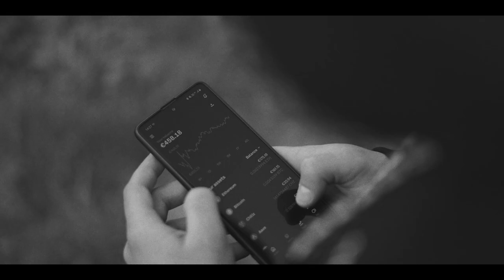Slick - Vzvod feat. Mrigo [Prod. by Erak]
"SVEŽA PLAT" 🍀🌧️💚
Booking and CD orders 💽
Screenplay: Miha Kočevar, Tomaž Dornik - Slick, Darjan Jeličić - Mrigo
Directed & edited by: Miha Kočevar
Starring: Tomaž Dornik - Slick, Darjan Jeličić - Mrigo
Camera: David Bolarič & Žiga Sivka
Protagonists: David Razbornik, Ivan Razbornik, Rok Hrustek, Nejc Dvoršek, Vid Matjaž, Tomaž Hudales, Tim Lan Potočnik, Rožle Bandalo Magrič, Tilen Mermal Pačnik, Žiga Gojević, Lovro Majhenšek, Nik Kojić Krajnc
Special Thanks/Posebne zahvale: Mestna Občina Velenje, Kulturni dom Velenje, RMC Kunigunda
MUSIC 🎶
Instrumental: David Erak - Erak
Artists: Slick & Mrigo
Recording, edit & mix: Simon Bezek
Mastering: ROdAH

Meaning/Pomen

The song "Vzvod" features Slick and Mrigo reflecting on one anothers positions and struggles/blessings in their respective positions in the hip hop game. While Mrigo is doing enourmous amounts of work in order to survive and help rap grow, Slick's main problems emerge from within. He is still battling his own personal disbeliefs about his work, his fans and himself. Although he's singing about others he reveals that these problems are in fact, a part of him. Finaly, "Slick" decides he will not adjust his music and taste to please the "empty" followers behind him, and at that moment, he's a step closer to meeting Mrigo's status in the game.

Na pesmi "Vzvod" Slick in Mrigo reflektirata o svojih trenutnih položajih znotraj Rap-a. Medtem ko Mrigo našteva svoje blagoslove znotraj dela, ki ga vloži, da bi dvignil rap v Sloveniji na višji nivo, se Slick še vedno spopada sam s sabo in svojimi dvomi glede svojega dela, sledilcev in "Slicka" kot ustvarjalca. Vse to preko besedila projecira v ljudeh, ki jih vidi okoli sebe, vendar globoko v sebi ve, da so te besede namenjene zanj. Tekom skladbe se Slick odloči, da se na to ne bo več oziral in odvrže telefon na katerega je priklenjen in se s tem osvobodi svoje največje težave. S tem ko je to storil, je stopil korak bliže Mrigzu, s katerim se v zadnjem kadru srečata.
Lyrics/Besedilo

[Intro: Mrigo]
Za mene so pravli, da delam to kar delam, zato ker sm nor mal
Kao, alka, ne vem
Ker ne morš, zgleja če si normaln met tok rad ta naš hip hop
Tk da mogu boš mal več stisnat
In vedno nared to kar se zmenimo stari ne me jebat, res
Sej v mojih časih je blo drugač
Ampak moreš mal več
Si želet

[Verse 1: Slick]
Yeah
Pesmi zvenijo poražene, ker piše navaden poraženec
Z umazano faco in žulji na rokah, dlani so bile iznakazane
Z besedo izraženo, nanaša resnico na platno kot madeže
Razkrije mladiče kot sniče vse in te veterane kot klateže
Ni ti vizija problem, pobi so leni v ekstreme
Dneve živijo brez vneme, čami v sobi in čaka na teme
Kar je pridelano zdeva za bedne zadeve sešteje izdatke
Na misel mu pride, da troši življenje kot svoje mobilne podatke
Potegnejo kratke, ker v šoli so rolali špece si dolge
Z obraza od matke, od nekdaj pritekale solze
Tega sem vajen a vztrajam vseeno po dežu so ulice spolzke
Pomeni po sranju boš delu še večje napake možnosti ozke

[Chorus: Slick]
Dolga je pot
Na čelu je pót
Na čelu je en
Ostali so vzvod
Vodim ostale
Prit na pohod
Na divji zahod
Kjer so prvenci

[Verse 2: Mrigo]
Že 20 let lajam, iz raznih kanalov oddajam (Grrr)
Grizem za ljudi, ki velik delajo
Spoštujem kar poslušam
Rolam in obožujem, šolam evente
Gostim repe, povezujem žepe
Filam šanse, želje (Yeah)
Uresničujem prave zgodbe
Opisujem, izpovedujem, da skinem te (Ck)
Orisujem ko film še
Scenarij, možganevihtam, videoproduciram
Izvirne, rinem, oblikujem, ne kujem v zvezde
Ampak ohranjam hrbte, varujem sanje
Ker laufam, sranje žrtvujem doma-chi
Ko se ustavim, nadaljujem v glavi (Yeah)
Ker posedujem veščine, ki tvorjo, kar veseli me
Seže v globine kjer zdravijo bolečine (Aaa)
Stres vreje, strah kleje in hladi me
Pusti, da diham, niham, piham
Zdle ni me do konca zime (Pust me)
Pol pa naj zbudi me moj klon, alpa sine moj
Ker res ne vem, komu naj predam, full time
Slick bi da double time sekam (A?)
A js all time fix zadevam
Nočeš kiksa predvidevam, drž se Mrigza
Naj bo vodilo peaca, veš ka misla, vsaka moja vrstica
Vzvod – izkorist ga
Če ni ga, dej nardit ga